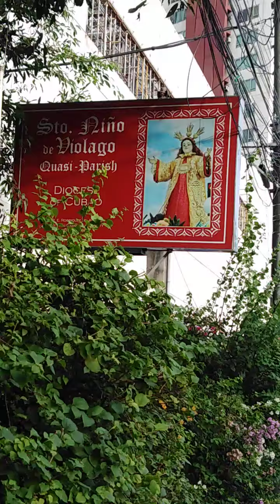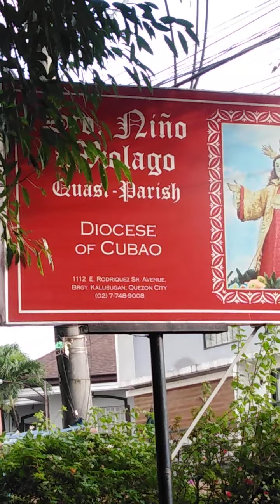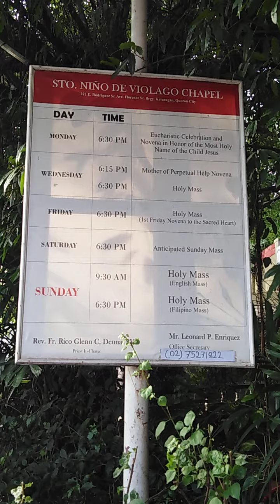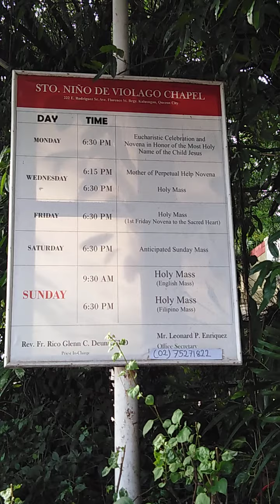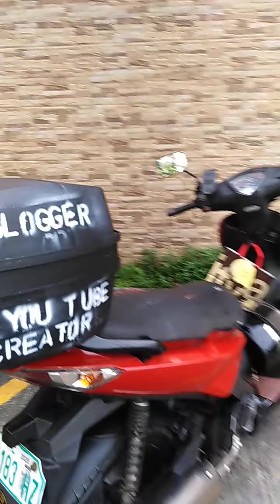Sto Nino de violago church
Quasi parish diocese of cubao